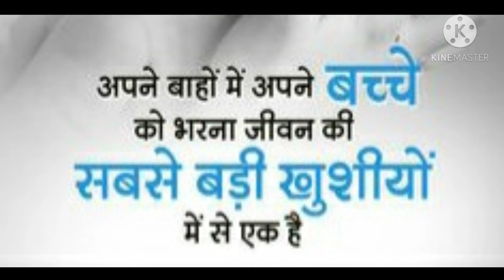कौन सी 5 सफ़ेद चीजें जिनका सेवन गर्भावस्था में नहीं करना चाहिए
Hello,
beautiful ladies 🚺

Es vedio mai aishi 5 chejo ke baare m bataya gaya hai jo pregnancy m khana hanikarak ho sakta hai ...pregnancy ke duran kosish kare in 5 chejo ka sevan kaam se kaam kre

Dhun priya ki Entertainment

this channel does not take any responsibility for side effects.

कौनसी5सफ़ेद चीजें जिनका सेवन गर्भावस्था में नहीं करना चाहिए